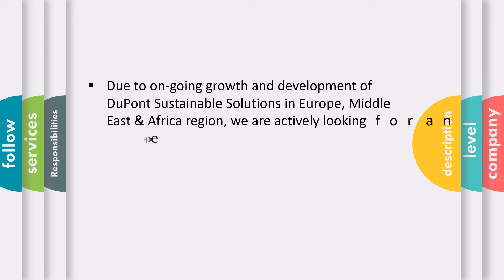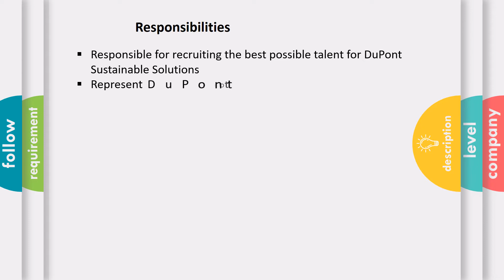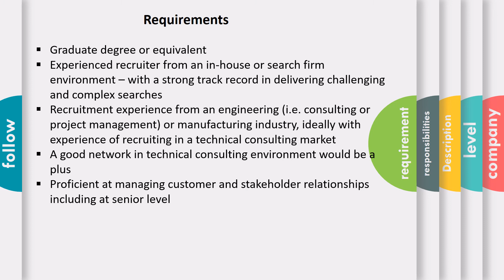Job for Recruiter Middle East UAE